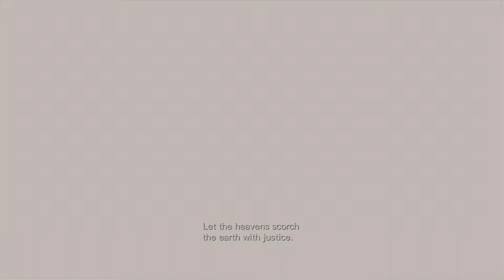Resident Evil Revelations - Ep.13 - Rats on a Sinking Ship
Resident Evil Revelations. Let's Play. This is turning into a damned Poseidon Adventure